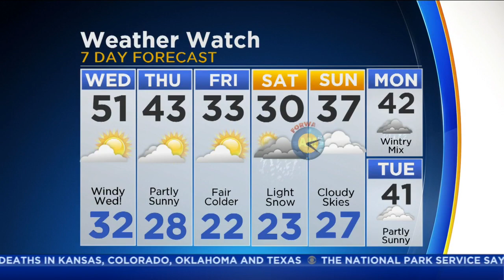CBS 2 Weather Watch (6AM, March 8, 2017)